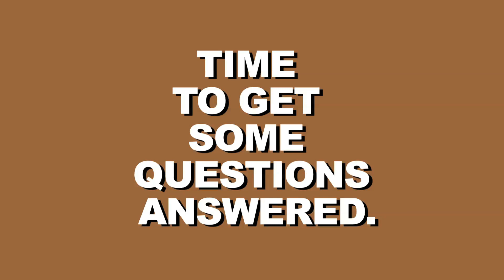The Ol Days EPK (KiofNC, Rookie Chi, Facey McFacerton)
The Ol' Days are group consisting of hip hop producer/Dj Ki' of NC, Videographer/Camera Man Rookie Chi, and emcee Facey McFacerton. They've come together on a mission to bring back real music and entertainment for all ages by meshing the new school with the old school!